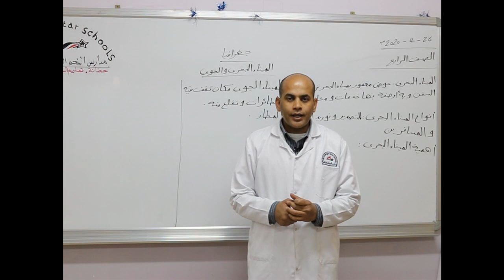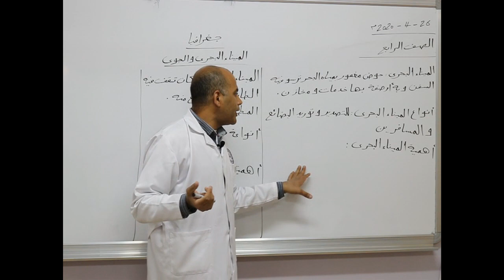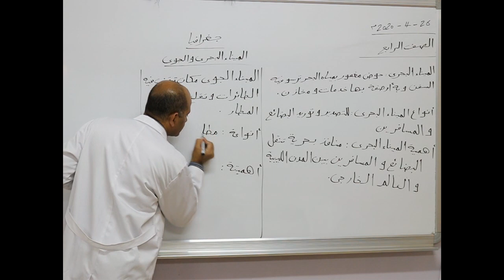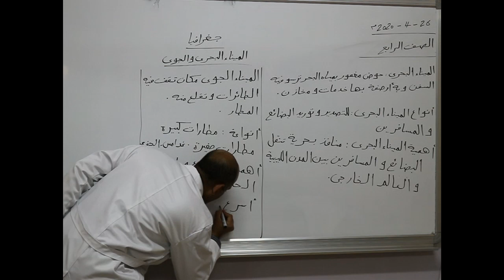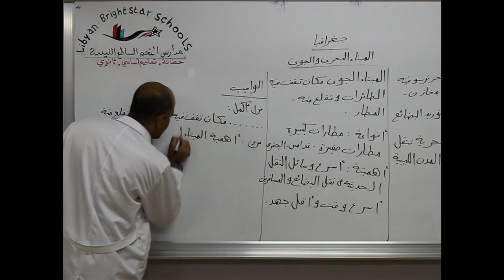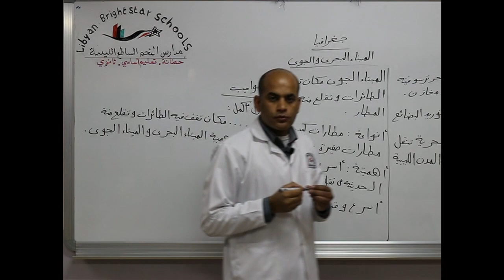مادة الجغرافيا للصف الرابع الأساسي/ الميناء الجوي والبحري